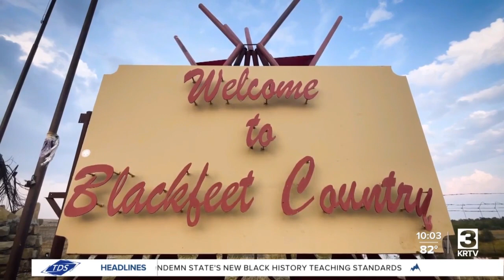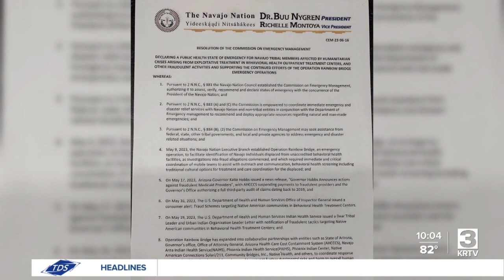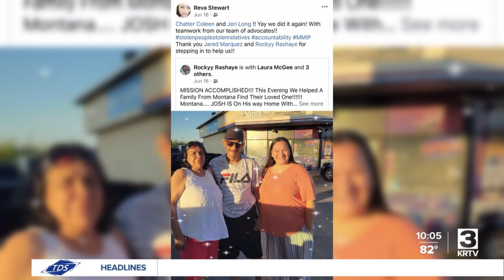Train derails east of Havre